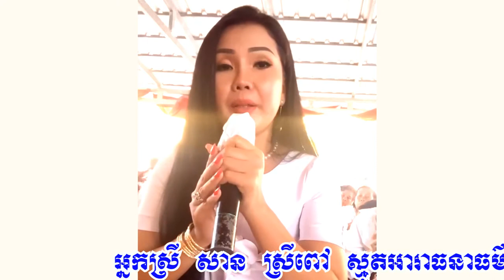ស្មូតអារាធនាព្រះធម៌, សរសើរធម៌ ទេសនា, សាន ស្រីពៅ / Smot praises Dharma Sermon By Mrs. San Srey Pov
Welcome the audience Both domestic and international This video Smot Arathana Preah Dharma Tesna and Smot praises Dharma Sermon By Mrs. San Srey Pov, Capture video by Channel Vabthor Khmer

សួមស្វាគមន៍ទស្សនិកជនទាំងក្នុងនិងក្រៅប្រទេស វីដេអូ ស្មូតអារាធនាព្រះធម៌ ទេសនា និង ស្មូតសរសើរធម៌ ទេសនា ដោយអ្នកស្រី សាន ស្រីពៅ វីដេអូនេះថតដោយ ឆានែល វប្បធម៌ខ្មែរ